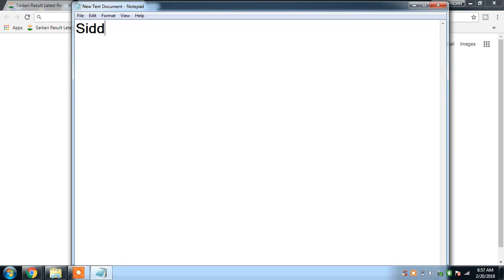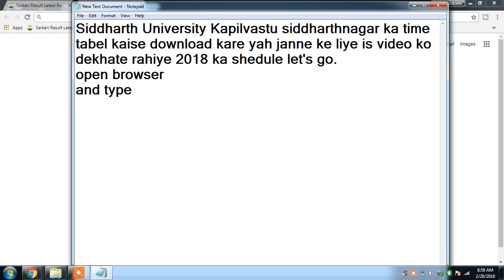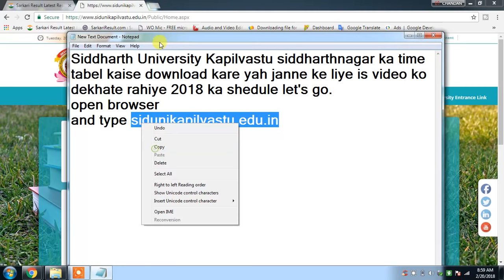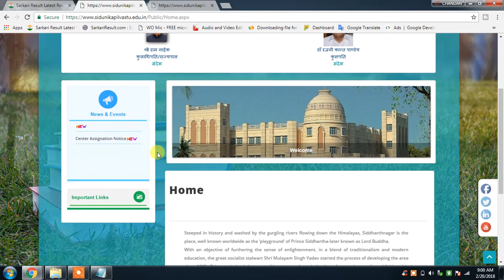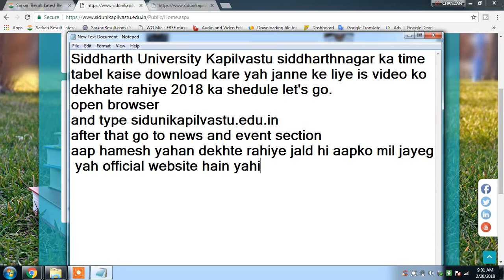Siddharth Nagar University time table 2019 Change Pdf Download Siddharth university new time table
हिंदी - नमस्कार आप सभी स्टूडेंट का इस वीडियो में स्वागत है| इस वीडियो में हम पूरी जानकारी दिए हैं, इसलिए इस वीडियो को शुरू से लेकर लास्ट तक देखें| अगर आप चैनल पर पहली बार आए हैं तो चैनल को सब्सक्राइब करके बेल आइकन जरूर दबाएं, जिससे इस चैनल पर अपलोड की गई लेटेस्ट वीडियो आपके मोबाइल पर पहुंच सके| यदि आपको कोई प्रॉब्लम हो तो कमेंट बॉक्स में अपना प्रश्न या राय दे सकते हैं|

English - Hello, all of you students are welcome in this video. In this video, we have given complete information, so watch this video from start to finish.If you are on the channel for the first time, then subscribe to the channel and press the bell icon, so that the latest video uploaded to this channel can reach your mobile.If you have any problem, then you can give your question or opinion in the comment box.